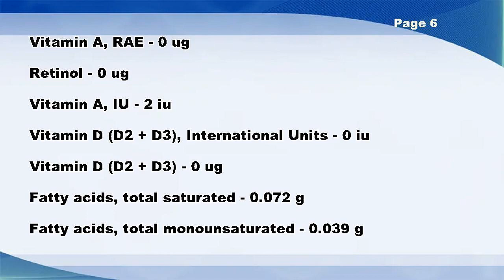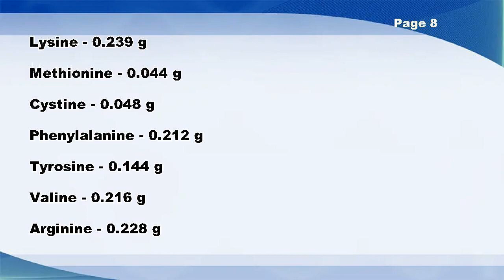Beans, kidney, mature seeds, sprouted, raw - Nutrition Data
Beans, kidney, mature seeds, sprouted, raw -- Nutrition Facts